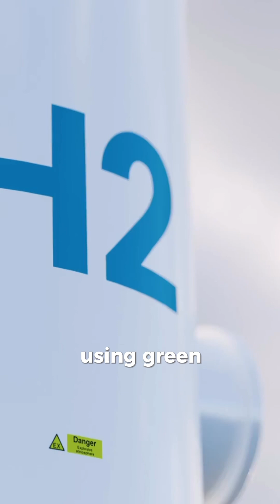Abu Dhabi Uses Green Energy To Produce Steel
Abu Dhabi is making significant strides in sustainable industrial practices by using green energy to produce steel. This video covers how green energy is utilized in steel manufacturing, the environmental benefits, and the economic implications for Abu Dhabi. We also explore the technological innovations driving this initiative and what it means for the future of the steel industry globally. Ideal for viewers interested in renewable energy, sustainable manufacturing, and eco-friendly industrial practices.